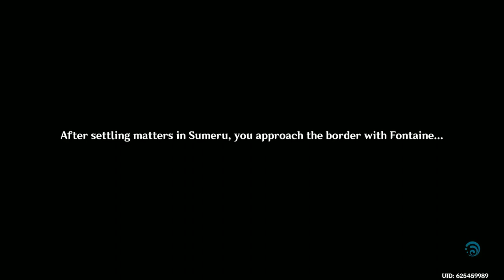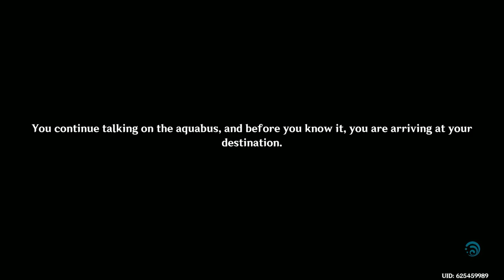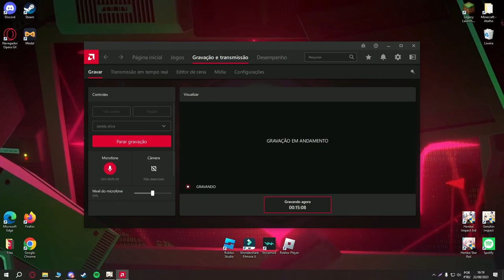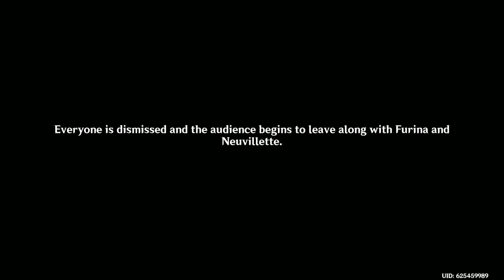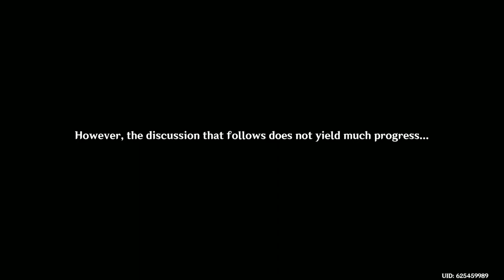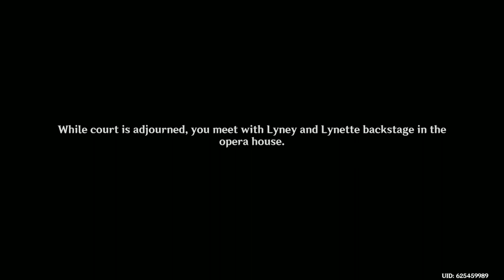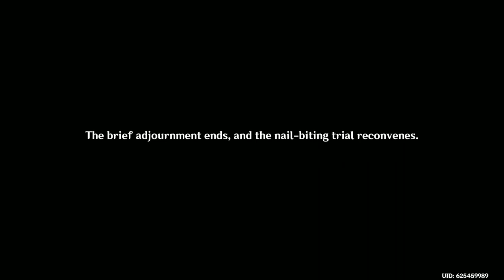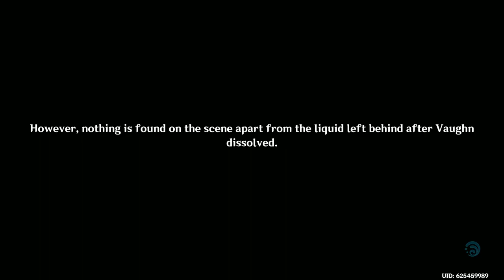Genshin Impact 4.0 Archon Quest - Fontaine Act 1 Full (Lumine)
The first quest for Genshin's "Chapter IV: Masquerade of the Guilty", being "Act I: Prelude of Blancheur and Noirceur"

Time Stamps
0:00 - Leaving Caravan Ribat
4:25 - Arriving at Fontaine
15:36 - Furina Introduction
27:12 - Lyney gives some more information about Fontaine
31:20 - Helping Lyney
39:27 - Taking the Aquabuss
40:52 - Aquabuss ride
44:35 - Arriving at The Court of Fontaine
48:34 - Rain
51:58 - Helping the Siblings
55:20 - Child Appears
1:06:33 - Taking the Aquabuss to Erinnyes (Not story relevant)
1:08:57 - Arriving at Erinnyes and meeting up with Lynette
1:12:24 - Entering the Opera Epiclese
1:18:00 - Lyney and Lynette's Magic Show
1:30:08 - Murder...?
1:39:04 - Investigation starts
1:49:58 - Meeting Navia
1:54:50 - Investigation continues
1:59:17 - Underground investigation
2:11:05 - Discussion over some snacks
2:18:20 - The Trial
2:25:03 - Trial Adjournment
2:29:51 - Trial Continues
2:54:50 - Intermission
2:58:52 - The Full Story
3:02:52 - Conclusion to the Trial
3:08:47 - Lyney and Lynette's Story
3:14:39 - Talking to Navia
3:16:51 - End-Screen (Soundtrack: Opera Epiclese OST)